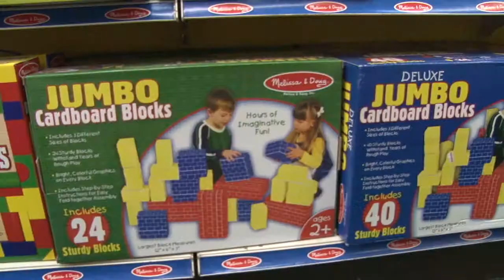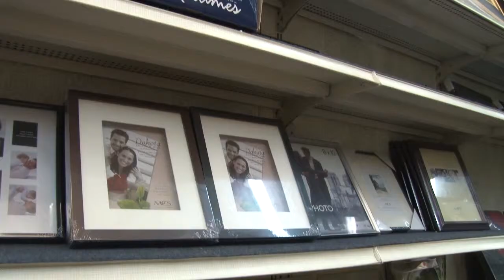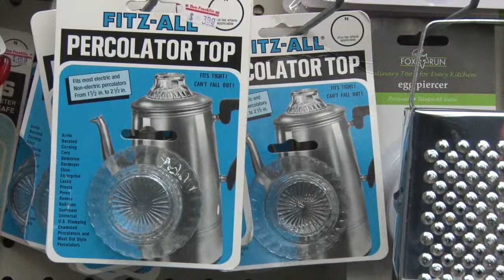Ben Franklin in Cushing Square Belmont, MA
There were 400 Ben Franklin Stores across America but most have forced out to make way for big retail stores.